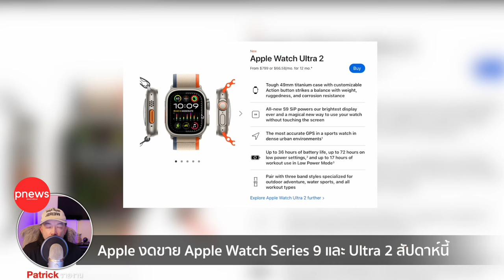ห้องข่าวพีนิวส์ | ด่วน! Apple งดขาย Apple Watch 9 และ Apple Watch ultra 2 สัปดาห์หน้า